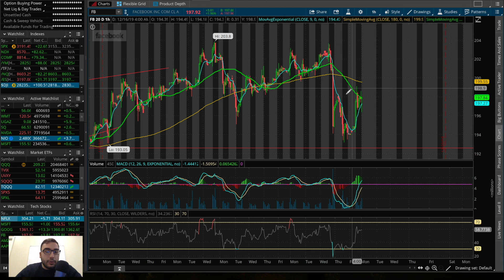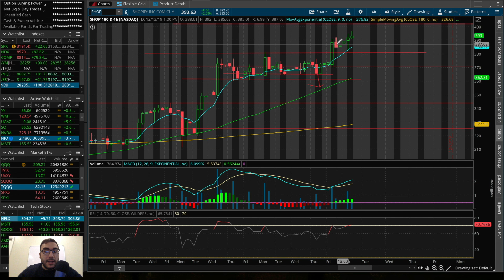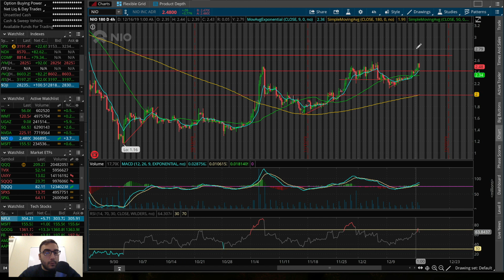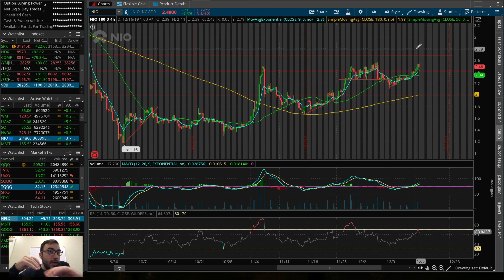Stocks I’m BUYING! | Facebook DIP BUY? | UGAZ Analysis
Get 2 Free Stocks on WeBull (Valued up to $1400) with ANY deposit amount

Twitter ➤➤➤ @StasSerfes